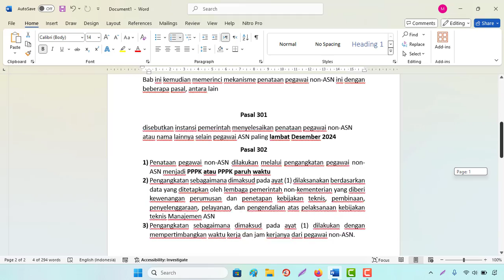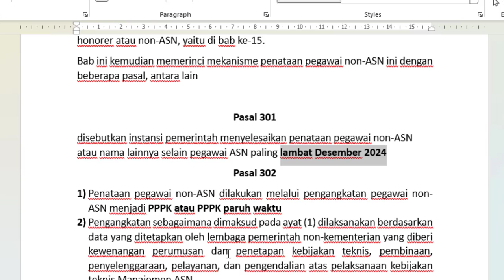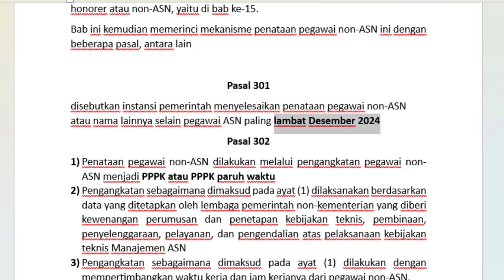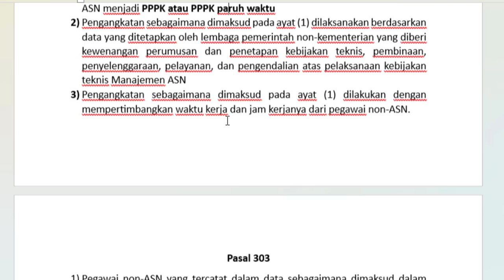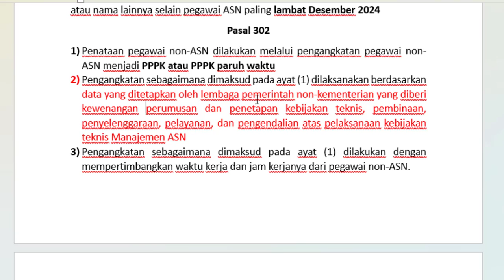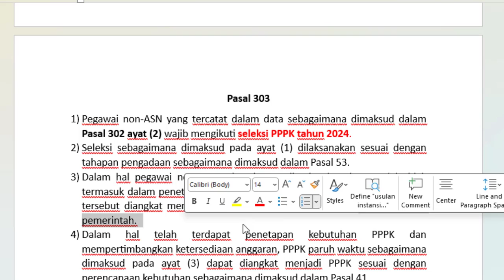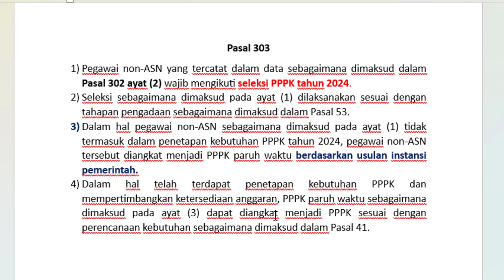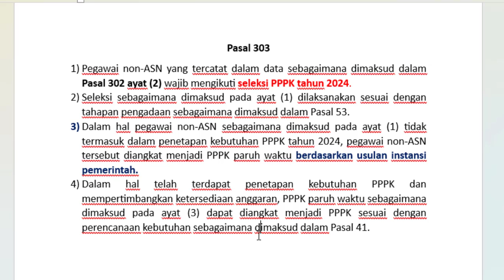Bocoran Pasal RPP Manajemen ASN Pengangkatan Non ASN/Honorer Jadi PPPK Tahun 2024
Bocoran Pasal RPP Manajemen ASN untuk Pengangkatan Non ASN (Honorer) tahun 2024

Rancangan Peraturan Pemerintah Manajemen Aparatur Sipil Negara (RPP Manajemen ASN) tidak lama lagi disahkan. Anggota Komisi II DPR RI ini juga menegaskan draf RPP Manajemen ASN tinggal diserahkan kepada pemerintah untuk ditetapkan menjadi PP.
Informasi dari politikus Mardani Ali Sera, Komisi II DPR RI telah menyelesaikan pembahasan drafnya.
Dalam draf RPP Manajemen ASN final mencantumkan bab khusus penyelesaian honorer atau non-ASN, yaitu di bab ke-15.
Bab ini kemudian memerinci mekanisme penataan pegawai non-ASN ini dengan beberapa pasal, antara lain

Pasal 301
disebutkan instansi pemerintah menyelesaikan penataan pegawai non-ASN atau nama lainnya selain pegawai ASN paling lambat Desember 2024
Pasal 302
1) Penataan pegawai non-ASN dilakukan melalui pengangkatan pegawai non-ASN menjadi PPPK atau PPPK paruh waktu
2) Pengangkatan sebagaimana dimaksud pada ayat (1) dilaksanakan berdasarkan data yang ditetapkan oleh lembaga pemerintah non-kementerian yang diberi kewenangan perumusan dan penetapan kebijakan teknis, pembinaan, penyelenggaraan, pelayanan, dan pengendalian atas pelaksanaan kebijakan teknis Manajemen ASN
3) Pengangkatan sebagaimana dimaksud pada ayat (1) dilakukan dengan mempertimbangkan waktu kerja dan jam kerjanya dari pegawai non-ASN.
Pasal 303
1) Pegawai non-ASN yang tercatat dalam data sebagaimana dimaksud dalam Pasal 302 ayat (2) wajib mengikuti seleksi PPPK tahun 2024.
2) Seleksi sebagaimana dimaksud pada ayat (1) dilaksanakan sesuai dengan tahapan pengadaan sebagaimana dimaksud dalam Pasal 53.
3) Dalam hal pegawai non-ASN sebagaimana dimaksud pada ayat (1) tidak termasuk dalam penetapan kebutuhan PPPK tahun 2024, pegawai non-ASN tersebut diangkat menjadi PPPK paruh waktu berdasarkan usulan instansi pemerintah.
4) Dalam hal telah terdapat penetapan kebutuhan PPPK dan mempertimbangkan ketersediaan anggaran, PPPK paruh waktu sebagaimana dimaksud pada ayat (3) dapat diangkat menjadi PPPK sesuai dengan perencanaan kebutuhan sebagaimana dimaksud dalam Pasal 41.

1. KEPMENPANRB Nomor 347 Tahun 2024 tentang Mekanisme Seleksi PPPK TA 2024
2. KEPMENPANRB Nomor 348 Tahun 2024 tentang Mekanisme Seleksi PPPK Untuk JF Guru di Instansi Daerah TA 2024
3. KEPMENPANRB Nomor 349 Tahun 2024 tentang Mekanisme Seleksi PPPK Untuk JF Kesehatan TA 2024